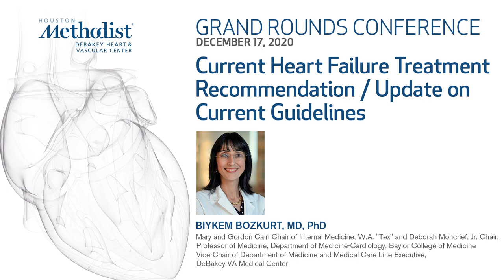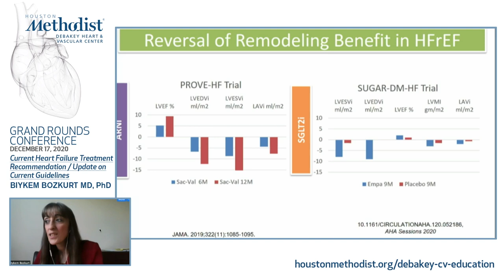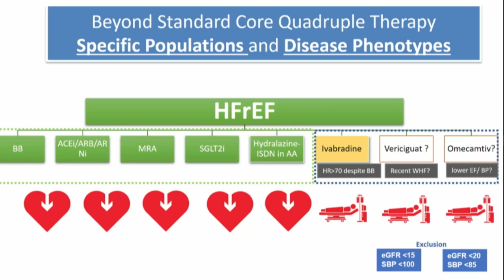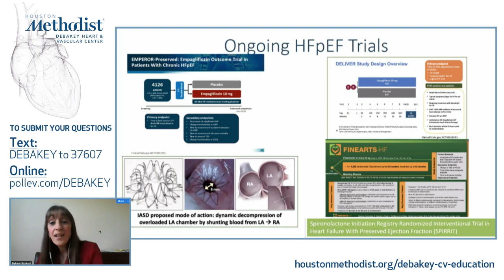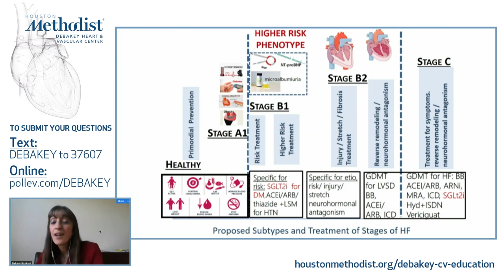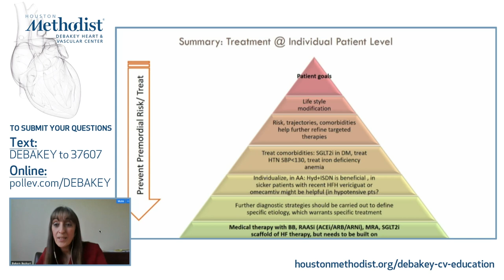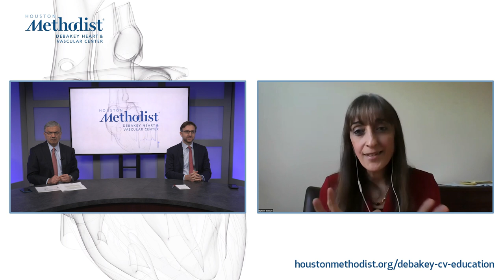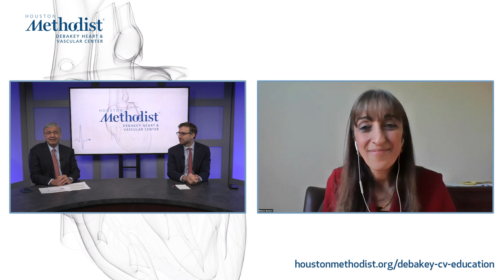Current Heart Failure Treatment Recommendation (Biykem Bozkurt, MD) December 17, 2020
LIVESTREAM RECORDING - EDITED

"Current Heart Failure Treatment Recommendation / Update on Current Guidelines"

Houston Methodist DeBakey Heart & Vascular Center, Grand Rounds Conference featuring James C. Carr, MD as he discusses his presentation, "MRI of the Transplanted Heart".

SPEAKER:
Biykem Bozkurt, MD, PhD
Mary and Gordon Cain Chair of Internal Medicine, W.A. "Tex" and Deborah Moncrief, Jr. Chair,
Professor of Medicine, Department of Medicine-Cardiology, Baylor College of Medicine
Vice-Chair of Department of Medicine and Medical Care Line Executive,
DeBakey VA Medical Center

INTRODUCTION:
William A. Zoghbi, MD, FASE, FAHA, MACC
Elkins Family Distinguished Chair in Cardiac Health
Chair, Department of Cardiology, Professor of Cardiology

Barry H. Trachtenberg, MD
Director, Cardio-Oncology and Cardiac Amyloid Programs
Associate Director, Mechanical Circulatory Support Program